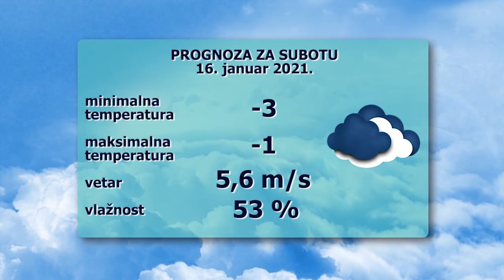TV BEČEJ: Pregled vesti 15.1.2021.